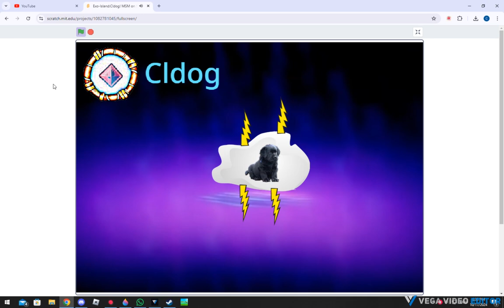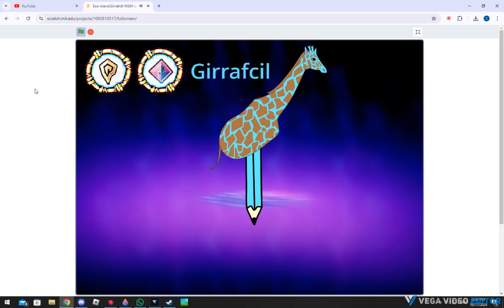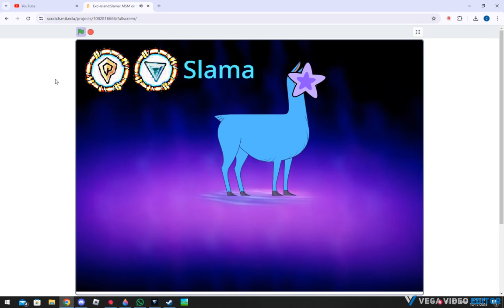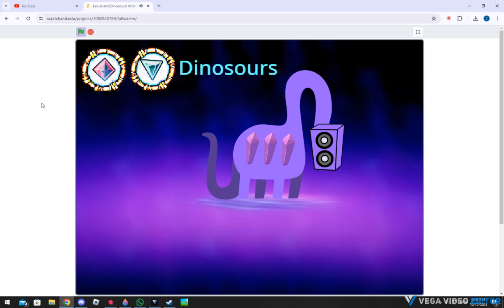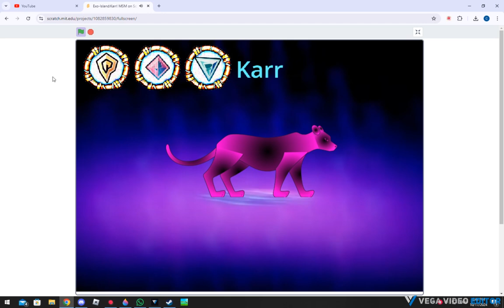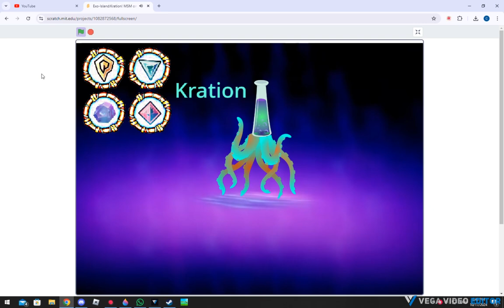MSM:Exo-Island!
@Ben the Magenetic Pen
Class:Exo-Ethereal! (Magical Ethereals)!
I made it!
Eu am făcut-o!